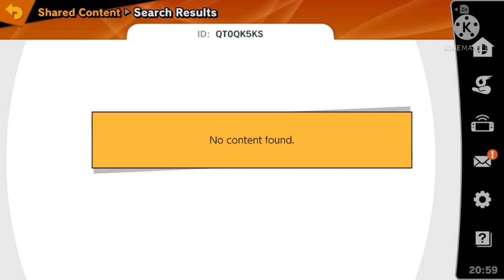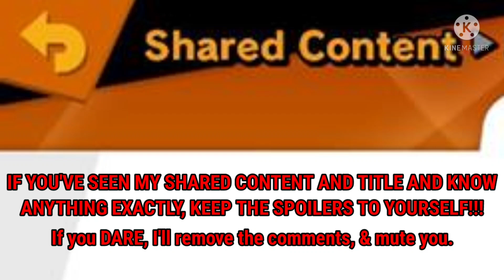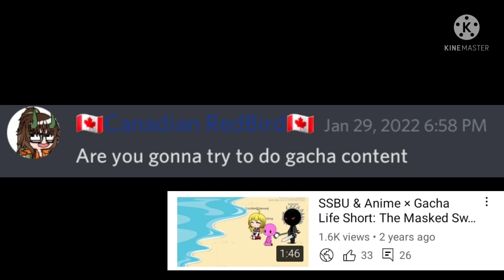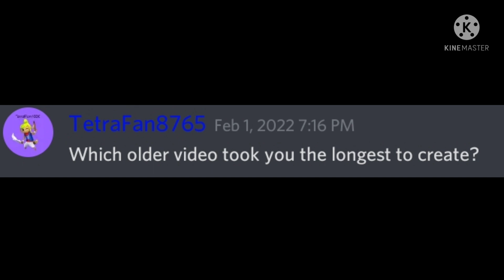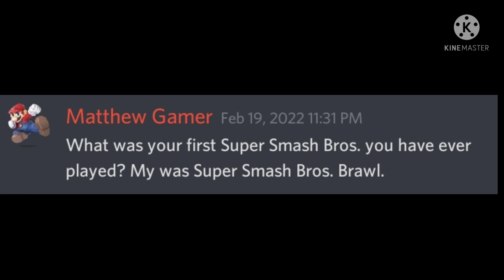FIRST QnA!!! - SSB&AC 1st QnA + Pokemon Info & more!!!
My first QnA!!! Enjoy!